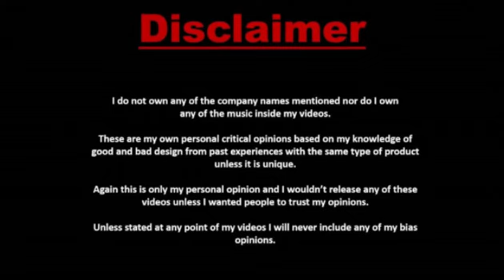Dilwale Movie best facts | Shah Rukh Khan, Kajol Devgan, Kriti Sanon, Varun